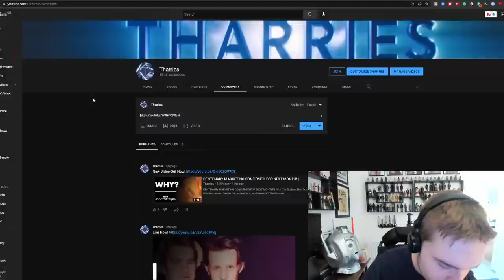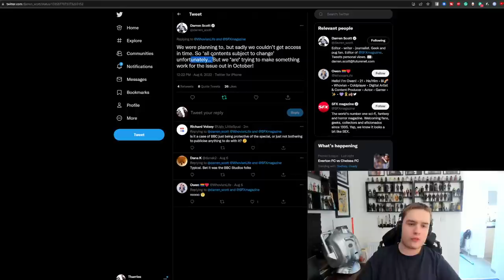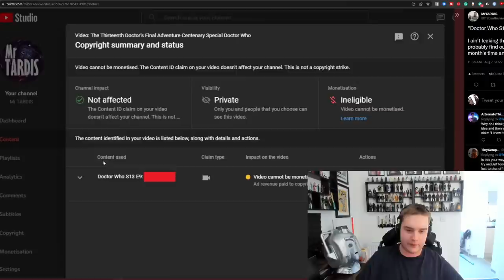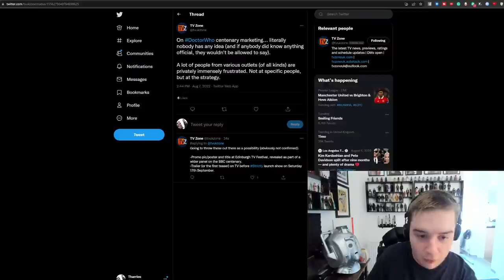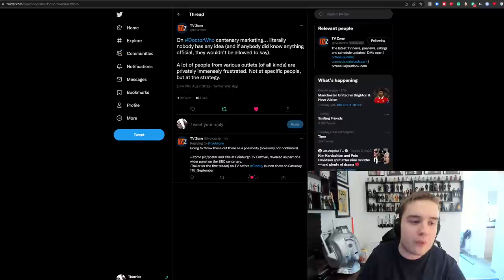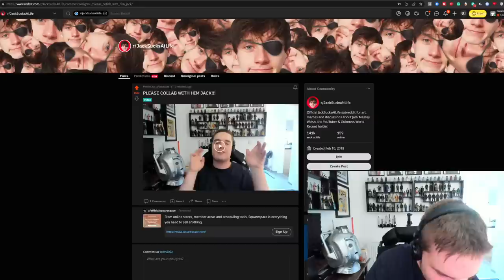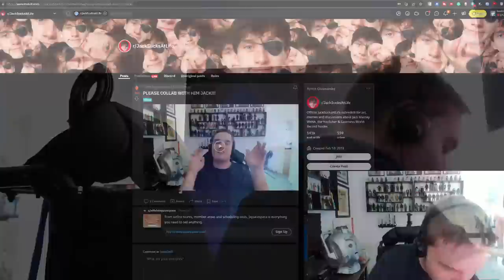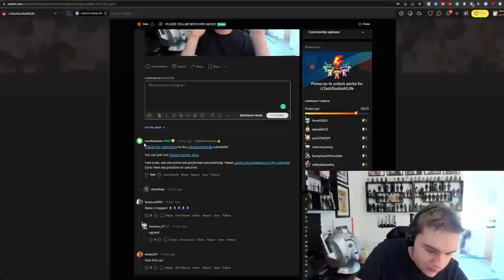We Need To Talk About Doctor Who Centenary Marketing...